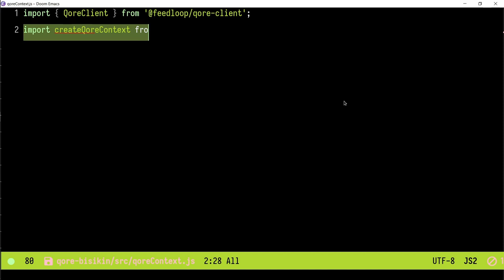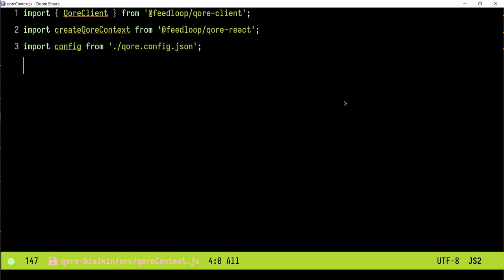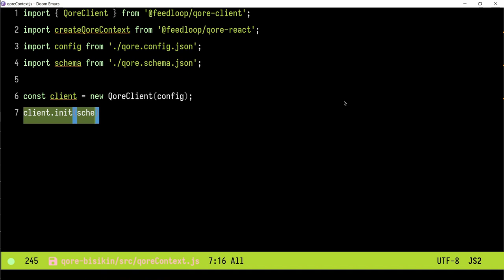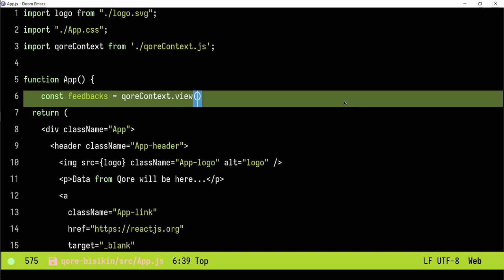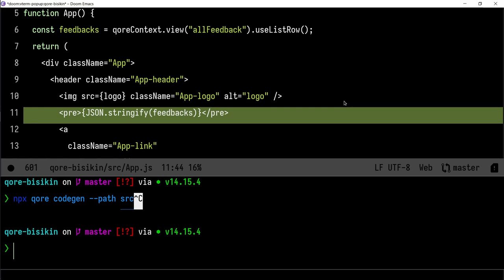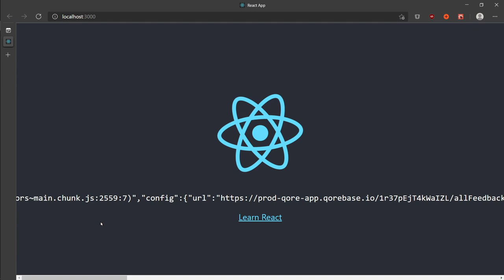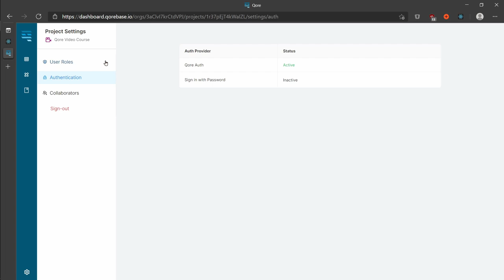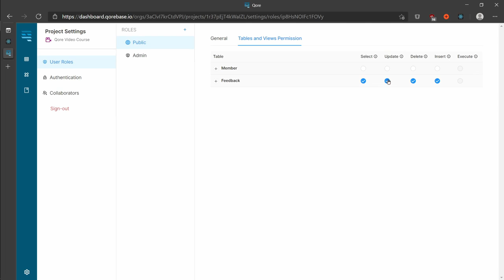Seri Feedloop Qore dan React #5 - Koneksi Qore dengan React